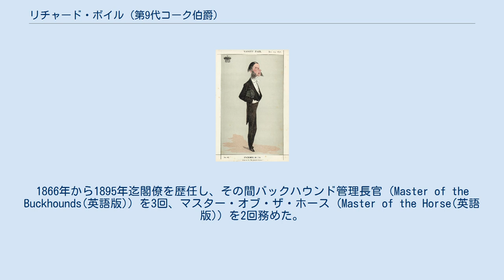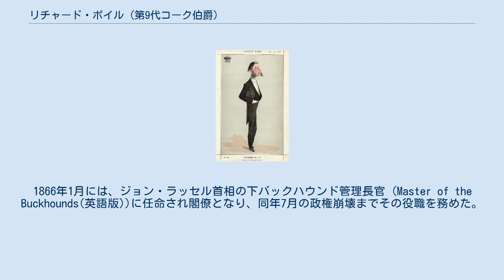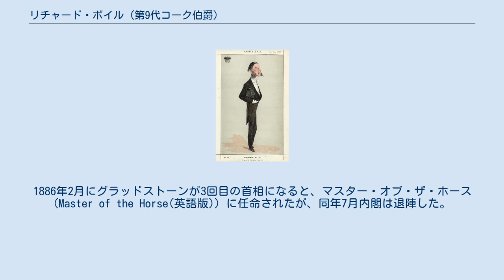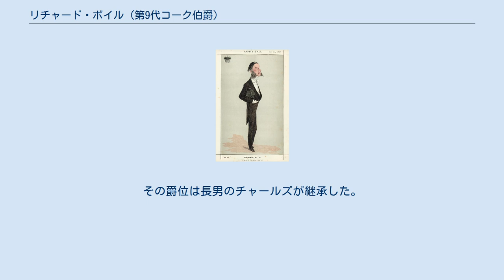リチャード・ボイル (第9代コーク伯爵)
第9代コーク伯爵およびオーラリー伯爵リチャード・ボイル(英語: Richard Edmund St Lawrence Boyle, 9th Earl of Cork and Orrer KP PC、1829年4月19日-1904年6月22日) は、イギリスの廷臣で自由党の政治家である。
1834年から1856年迄は儀礼称号としてダンガーヴァン子爵を使用していた。
1866年から1895年迄閣僚を歴任し、その間バックハウンド管理長官 (Master of the Buckhounds(英語版)) を3回、マスター・オブ・ザ・ホース (Master of the Horse(英語版)) を2回務めた。
 アイルランドのダブリンで、ダンガーヴァン子爵チャールズ・ボイルとキャサリン・セント・ローレンス (第2代ハウス伯爵ウィリアム・セント・ローレンス(英語版)の娘) 夫妻の長子として生まれた。
第8代コーク伯爵エドマンド・ボイルの孫であった。
イートン・カレッジとクライスト・チャーチで教育を受けた。
1834年に父が早世したため、それ以降は祖父の儀礼称号であるダンガーヴァン子爵として知られていた。
ブルックス紳士クラブ(英語版)とホワイツ紳士クラブ(英語版)のメンバーだった。
1850年7月20日、ノース・サマセット・ヨーマンリー (North Somerset Yeomanry(英語版)、イギリス陸軍の非常勤の騎兵連隊) の大尉 (captain) に任命された。
 ボイルは1854年の補欠選挙でフローム選挙区(英語版)選出の庶民院議員となり、1856年迄その地位にあり、祖父から伯爵位を継承すると共に貴族院議員となった。
1860年代には聖パトリック勲章を授与された。
1866年1月には、ジョン・ラッセル首相の下バックハウンド管理長官 (Master of the Buckhounds(英語版))に任命され閣僚となり、同年7月の政権崩壊までその役職を務めた。
またその年の5月、枢密院のメンバーとなった。
ウィリアム・グラッドストン政権下では、再びバックハウンド管理長官に任命され、1868年から1874年迄と1880年から1885年迄の2回その地位にあった。
1882年には貴族院議長の一人に選出された。
1886年2月にグラッドストーンが3回目の首相になると、マスター・オブ・ザ・ホース (Master of the Horse(英語版)) に任命されたが、同年7月内閣は退陣した。
1892年から1894年迄のグラッドストーン4回目の政権では入閣しなかったが、その後1894年3月に首相となったアーチボルド・プリムローズの政権下では再度マスター・オブ・ザ・ホースに任命された。
自由党政権は翌年6月総辞職した。
 ボイルは、また、1864年から1904年迄サマセットのロード・レフテナント、1889年から1899年迄ヴィクトリア女王の副官 (英語: Aide-de-camp)、及びノース・サマセット・ヨーマンリー (イギリス陸軍の非常勤の騎兵連隊) (英語版) の大佐だった。
 1873年に出版された情報を分析したジョン・ベイトマン(英語版)によると、ボイルが所有する不動産は、サマセットに3,398エーカー(年間5,094ギニー相当)、コーク県に20,195エーカー(年間6,943ギニー相当)、ケリー県に11,531エーカー(年間2,447ギニー相当)、そしてリムリック県に3,189エーカー(年間2,859ギニー相当)であった。
 ボイルはエミリー・シャルロッテ・ド・バラ (Emily Charlotte de Burgh、1828年10月19日-1912年10月10日、初代クランリカード侯爵ユーリック・ド・バラの次女)と1853年7月20日に結婚し、7人の子女をもうけた。
 ボイルは1904年6月22日、ロンドン、メイフェアのバークレー・スクウェアで死去した。
75歳だった。
その爵位は長男のチャールズが継承した。
夫人は1912年に83歳で死去した。